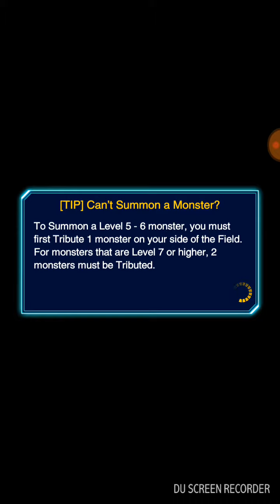Duel Links Road To The King Episode 2(i made a mistake)